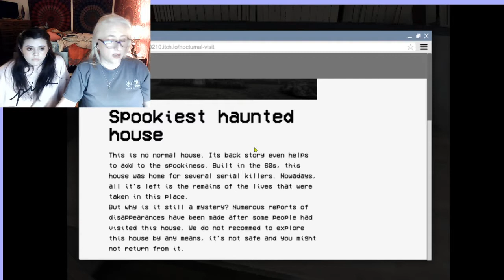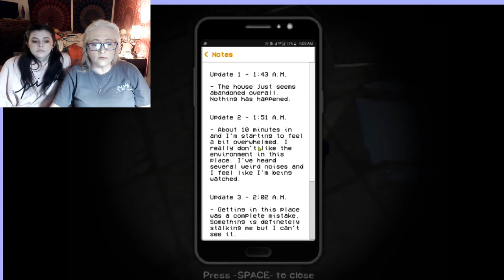A Haunted House Visit Gone Wrong | NOCTURNAL VISIT Gameplay 야행성 방문 게임 플레이(호러 게임)